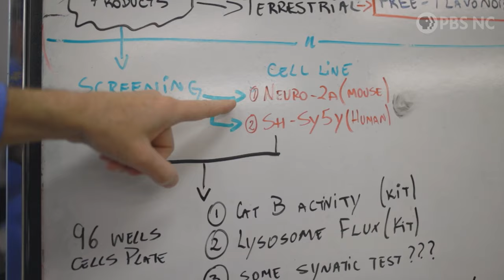UNC Pembroke's Research on Brain Injury & Memory Diseases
UNC Pembroke faculty and undergraduate researchers are making strides into better understanding links between neurological disorders like Alzheimer’s Disease and traumatic brain injuries (TBI). The research and resulting therapies discovered could benefit military personnel, veterans and high-impact athletes and enhance the quality of life for millions now and in the future.